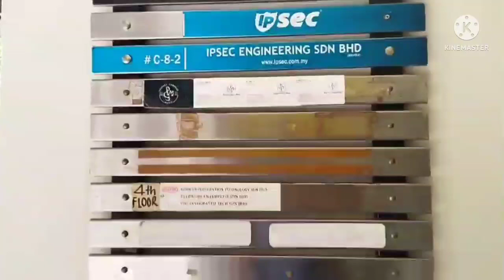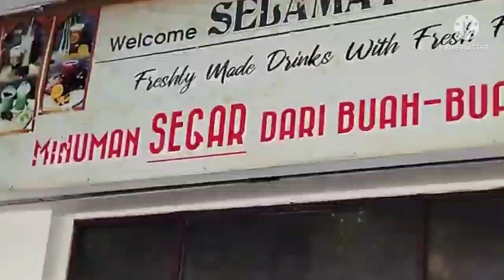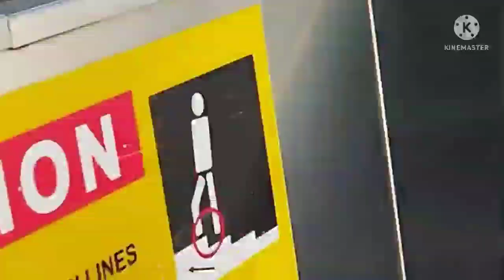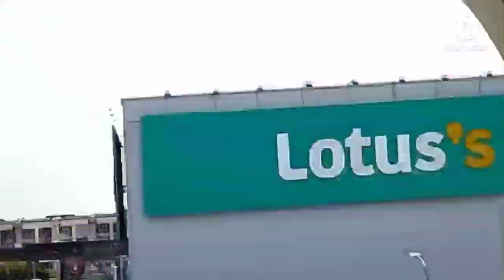A Beautiful View Inside Setiawalk /by Rose Pacete